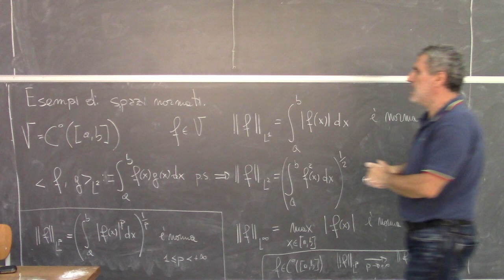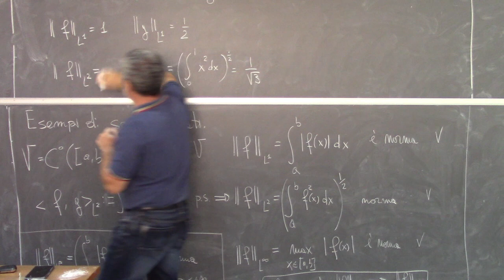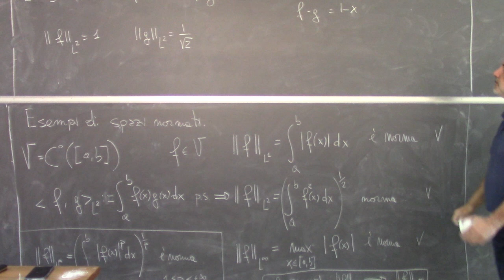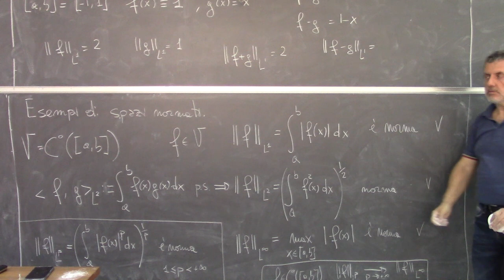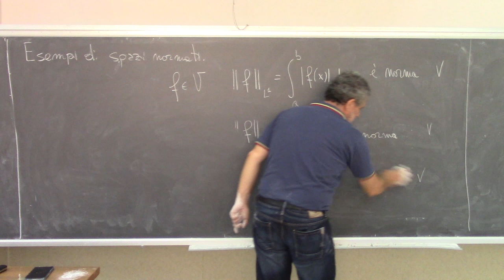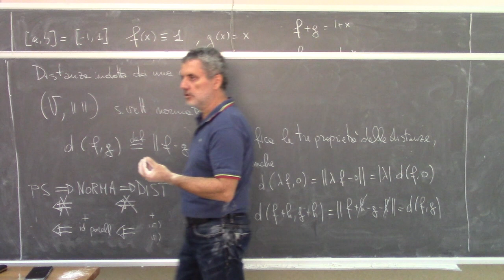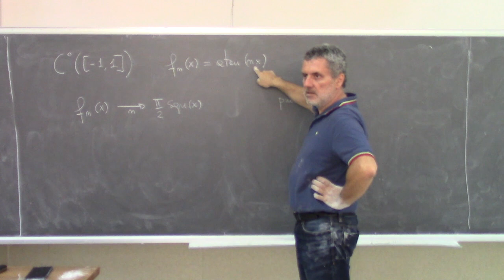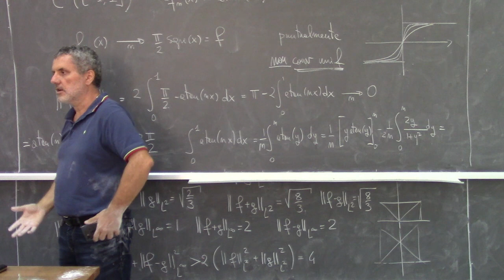Metodi matematici per Ingegneria L1b